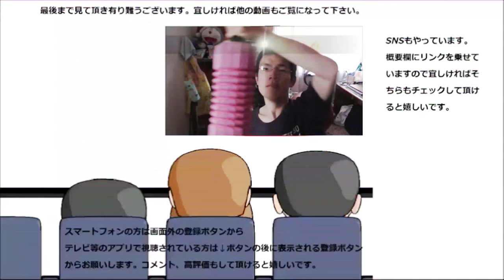ファミリーマートのおにぎりに豪華な具材が入ってきた！！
ファミリーマートの牛ステーキおにぎりを食べてみましたが、コンビニのおにぎりにこんな豪勢な具材を入れて良いんですか！？しかもこのお値段で！？
贈り物は此方まで↓
〒153-0042